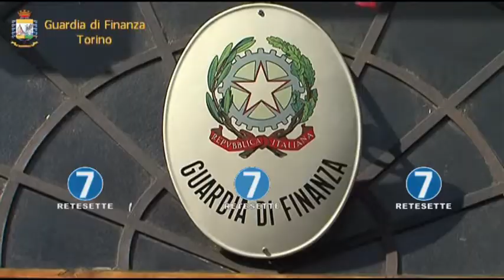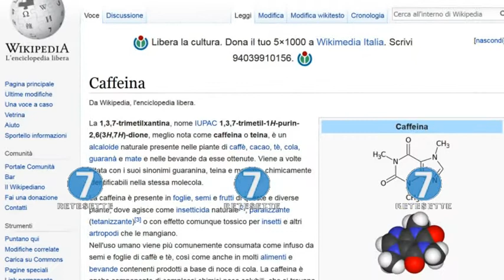BEVANDA ENERGETICA TAROCCA: FIAMME GIALLE "ECCO COME RICONOSCERE I FALSI"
Oltre 15 mila lattine di un noto energy drink, con marchio contraffatto, sono state sequestrate dalla Guardia di Finanza di Torino. Erano stoccate all'interno di frigoriferi o in magazzini abusivi. Otto persone, italiani e stranieri, dovranno rispondere di vendita di prodotti contraffatti, ricettazione e frode. La vendita della falsa bevanda energetica, risultata non nociva, avrebbe fruttato oltre 100mila euro.
    Le lattine venivano importate da una società con deposito nel milanese, gestita da un italiano 40enne e un kosovaro di 50 anni, che vi apponevano poi le false etichette del noto energy drink. Nel magazzino Lombardo i finanzieri del Comando Provinciale di Milano hanno sequestrato i prodotti destinati al capoluogo piemontese.
    A Torino il prodotto contraffatto era venduta in attività commerciali gestite da imprenditori originari del Bangladesh o per strada, da ambulanti non autorizzati, nelle zone della cosiddetta 'movida torinese' al prezzo di 5 euro, cinque volte il prezzo di mercato